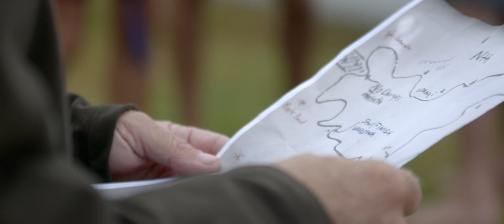Te Heke | 60km SUP Relay Around Waiheke Island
Following the crew around Auckland's iconic Waiheke Island.  60km of madness!  Headwind/Sidewind grind.